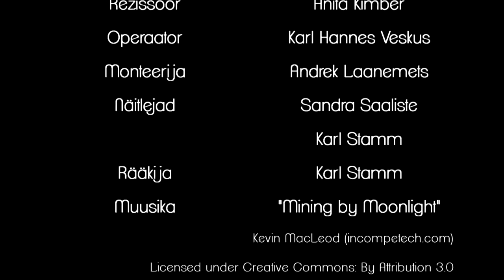Lilleküla Meedia: Ohutu koolitee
Õpetlik video, kuidas peaks kooliteel käituma.

Andrek L.
Anita K.
Karl S.
Karl Hannes V.
Sandra S.